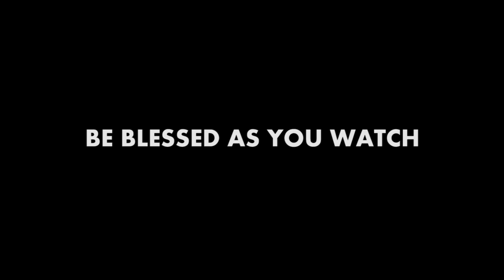Powerful testimony from the village the the ministry feed a pregnant women and old wemeb